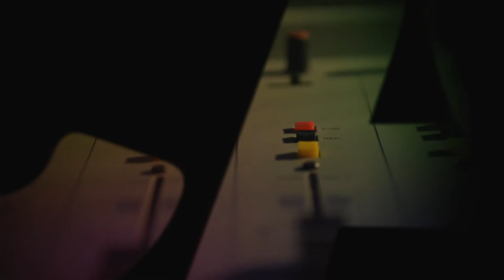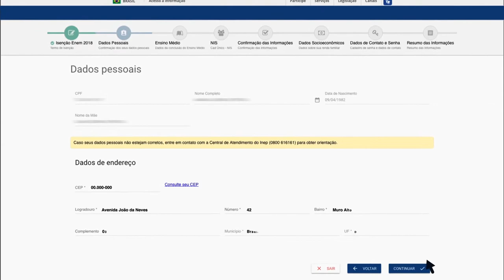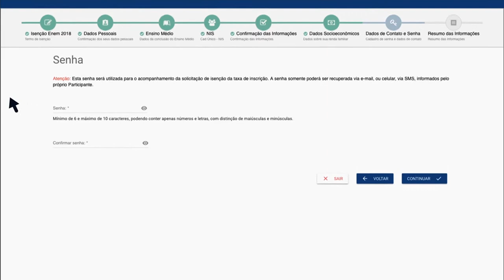Educação no Ar - 12 de Abril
EDUCAÇÃO NO AR - 12.04.18: O boletim apresentou reportagens sobre a Base Nacional Comum Curricular do Ensino Médio, o pedido de isenção no ENEM 2018 e sobre a nova gestão do Ministério da Educação.